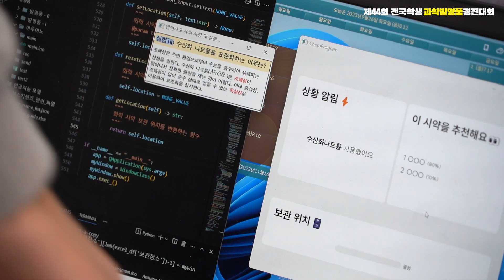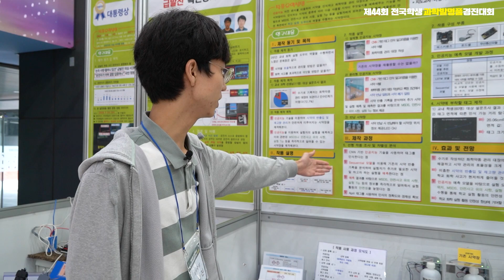제44회 전국학생과학발명품경진대회 한서진 최우수상